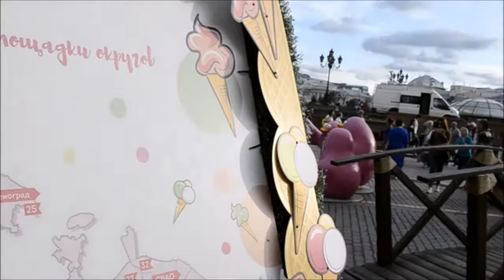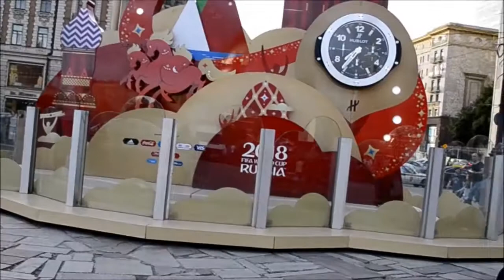Фестиваль мороженного в Москве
Фестиваль мороженного + фестиваль цветов в ГУМе